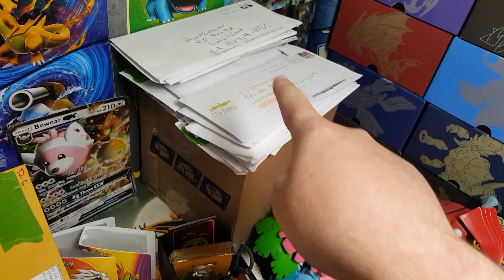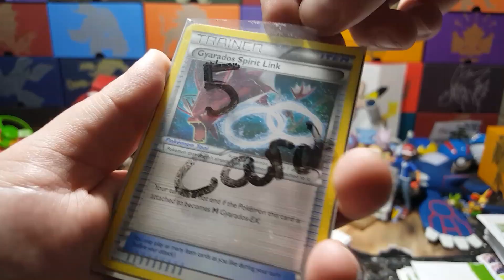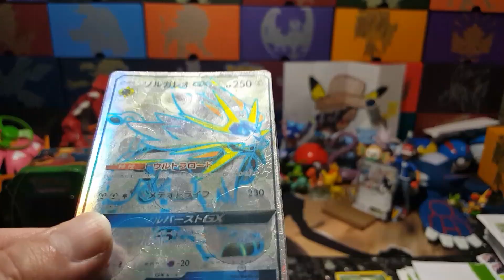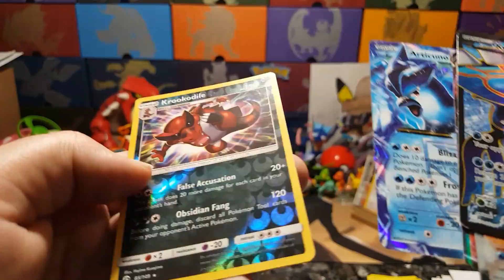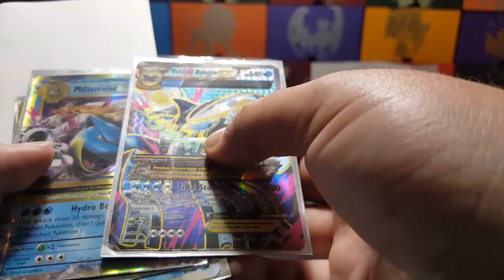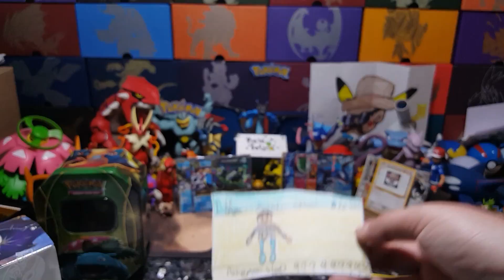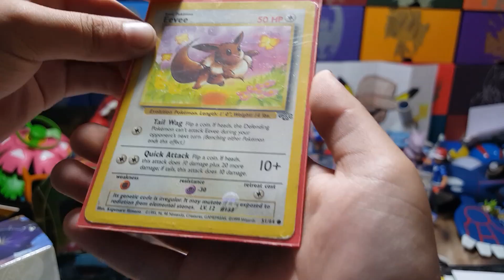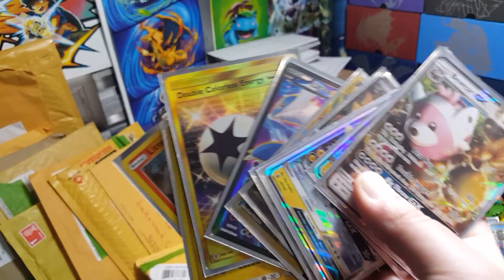SOMEONE SENT US POOP!! CUSTOM EX, FULL ARTS!! Fan Appreciation Week!! POKEMON Friday Freeday #27!!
Today is the BEST day ever! Its FRIDAY FREEDAY! BE PREPARED FOR FAN APPRECIATION WEEK!! Wait until you see all the AWESOME stuff we have for our GIVEAWAY!!! Plus loads of ex, full arts and lots of POOP!? Its our most NASTIEST LOAD of fanmail!!! FILLED with lots of suprises, funny mail and lots of COOL CARDS!! Like learn how the giveaways work and how to enter to win!!